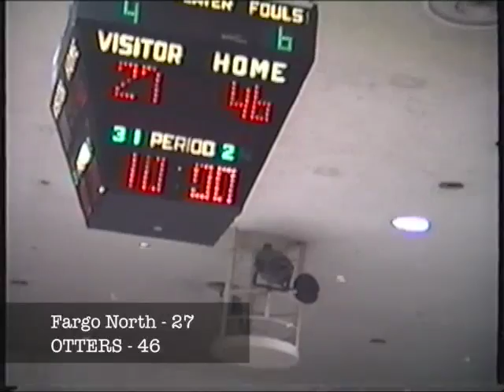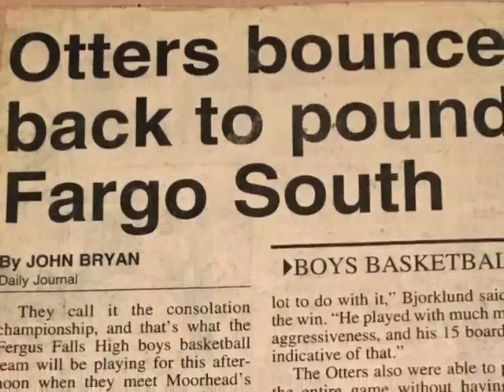Fargo Holiday Classic Fargo North Spartans vs Fergus Falls Otters Wednesday December 28th, 1994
Fargo North Spartans - 52